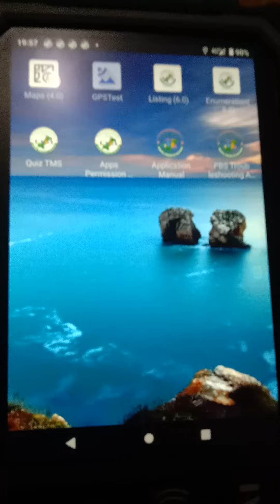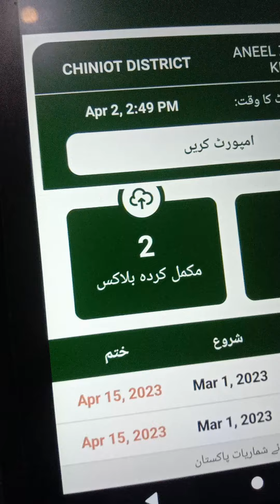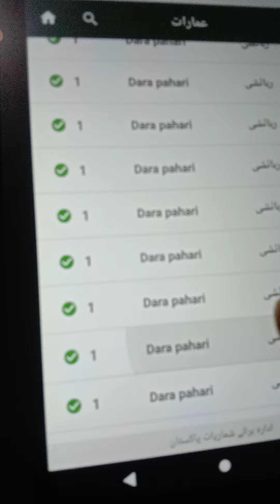how to upload memebers in Uplaod khulasa Enumeratorion app